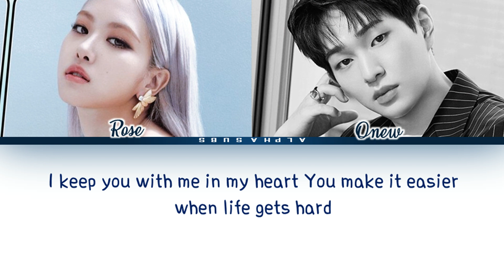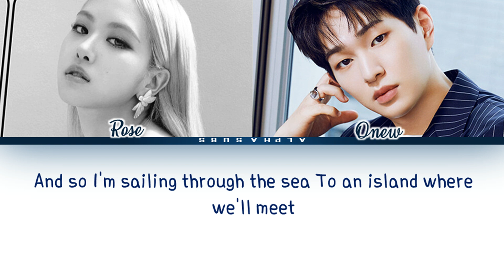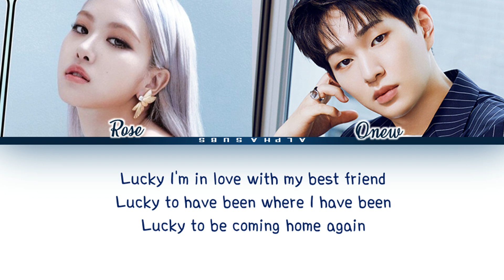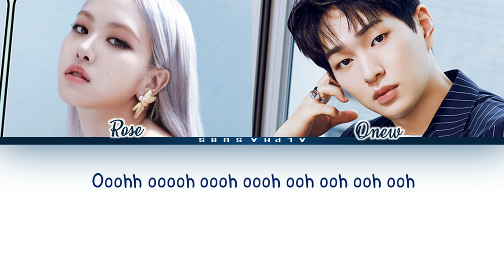[FULL] ONEW SHINee (온유) ROSÉ BLACKPINK (로제) - LUCKY (Sea Of Hope 바라던 바다) Color Coded Lyrics/가사 [Eng]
By AlphaSubs